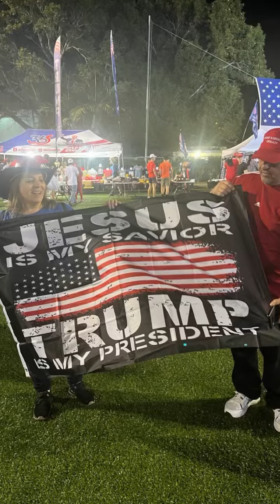Reportáž z Trumpova mítinku: „Milujeme ho. Obžaloby jsou nám jedno, stejně je na něj ušili.“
Když se rozhodlo, že se třetí televizní debata republikánských kandidátů bude konat v Miami, přišel Donald Trump s vlastním programem: uspořádal nedaleko dějiště debaty vlastní vystoupení. Deník N byl na místě.

Přečtěte si reportáž Jany Ciglerové denikn.cz/1279447/trumpa-milujeme-obzaloby-nam-jsou-jedno-stejne-je-na-nej-usili-tvrde-jadro-priznivcu-dorazilo-do-miami/.